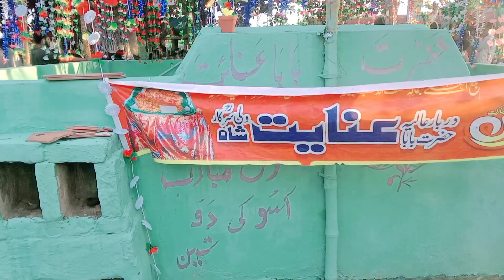derbar aliya hazrat baba anayat wali sarkar shah ka urss Mubarak#